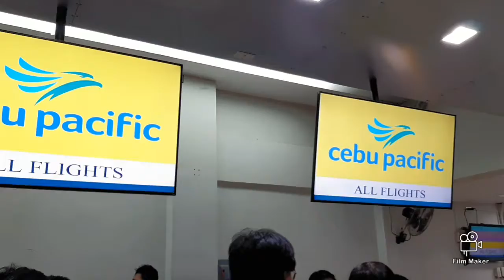Vacation in BORACAY - PART 2